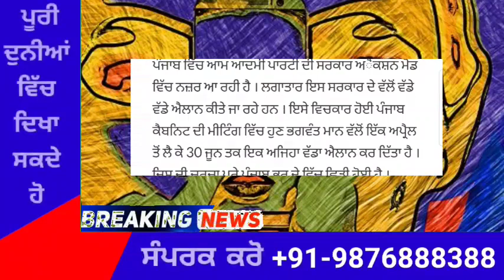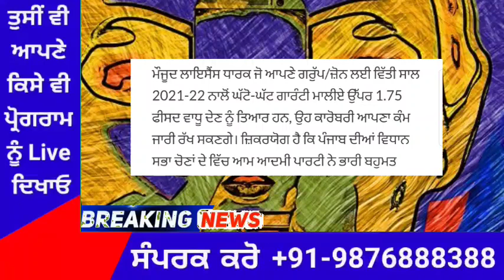ਭਗਵੰਤ ਮਾਨ ਸਰਕਾਰ ਨੇ ਪੰਜਾਬ ਚ 1 ਅਪ੍ਰੈਲ ਤੋਂ 30 ਜੂਨ ਤੱਕ ਕਰਤਾ ਇਹ ਵੱਡਾ ਐਲਾਨ – ਤਾਜਾ ਵੱਡੀ ਖਬਰ